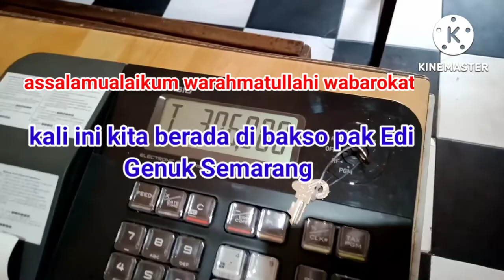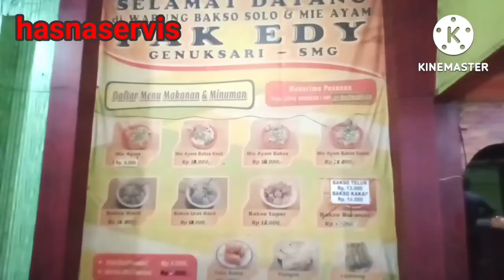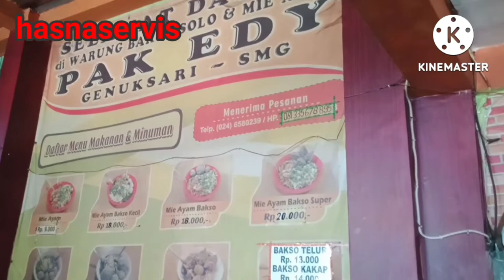Bakso Enak di Semarang || Bakso Pak Edi Genuk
Bakso Enak di Semarang ia salah satu destinasi kuliner yang sangat ngetop rasa bakso tidak lain tidak bukan hanya di Bakso Pak Edi Genuk. klo pemirsa masih penasaran silahkan mampir. semoga video ini bisa bermanfaat dan menginspirasi bagi para pemirsa di mana pun anda berada. terimakasih sudah berkunjung di video ini.